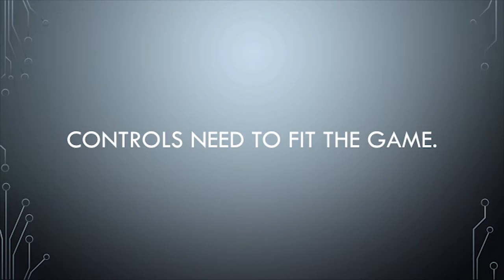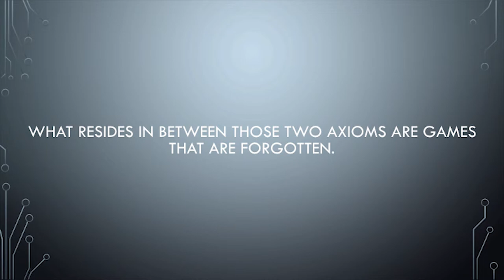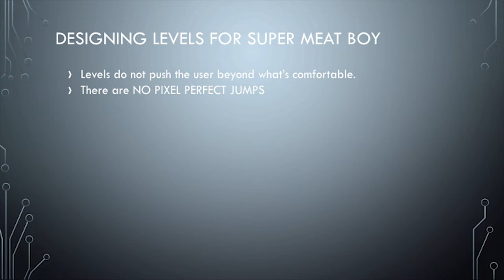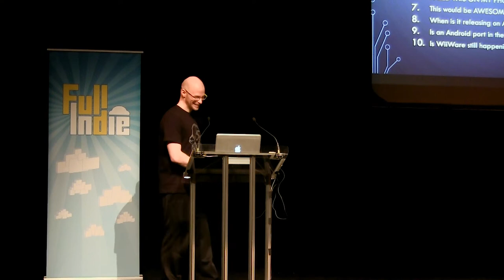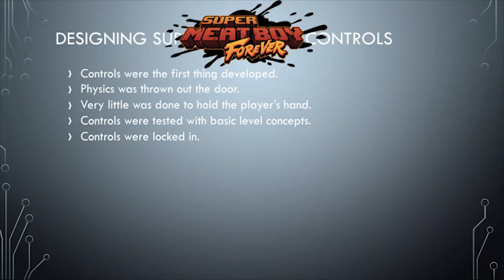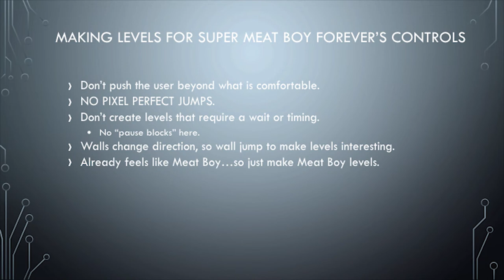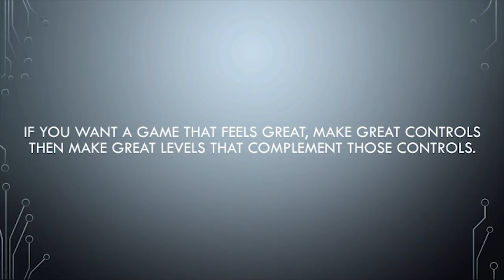Tommy Refenes: The Marriage of Level Design and Controls